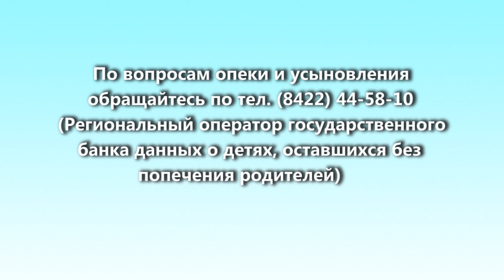Возьми меня, мама! 12-летний Саша мечтает работать за рулем экскаватора